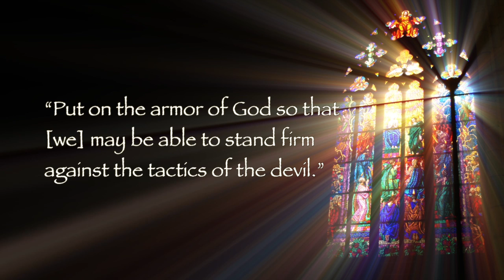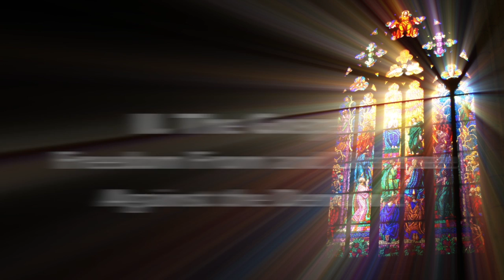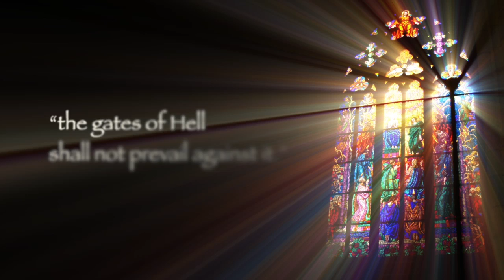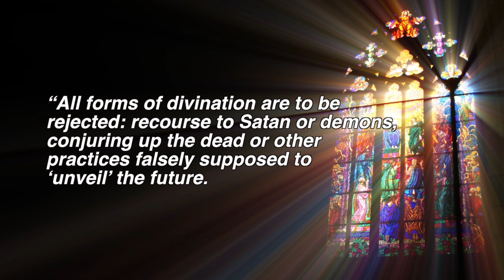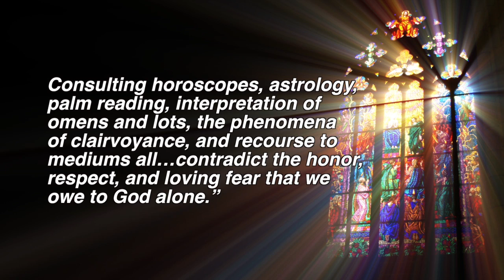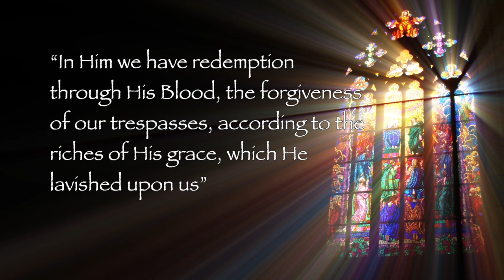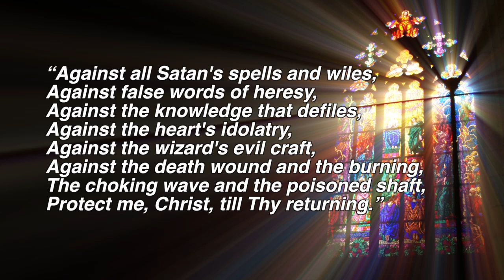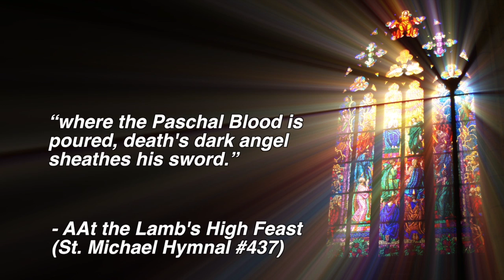The 15th Sunday in Ordinary Time (Cycle B)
From the Homily given by Msgr E James Hart for the 15th Sunday in Ordinary Time on July 12, 2015 at St Elizabeth Ann Seton Catholic Church, Keller TX.